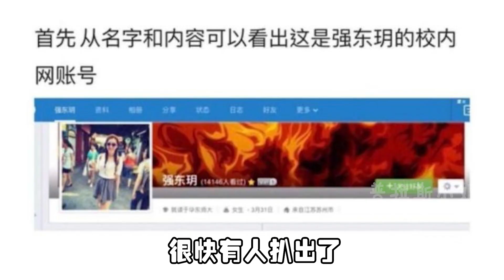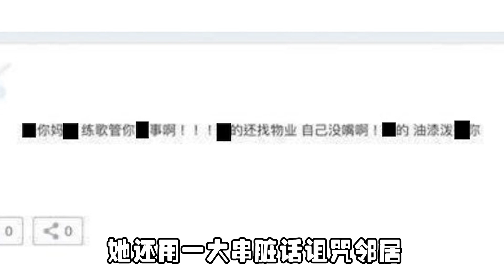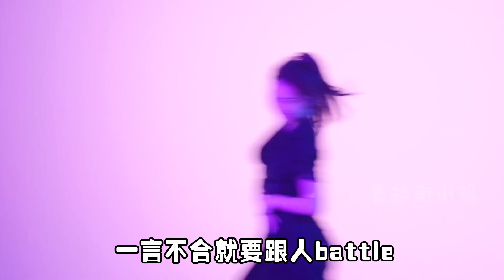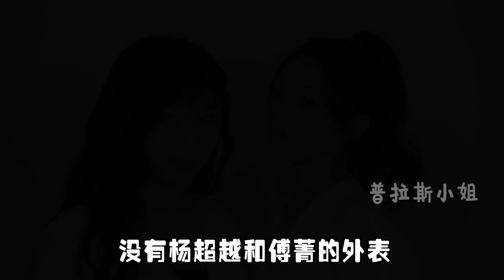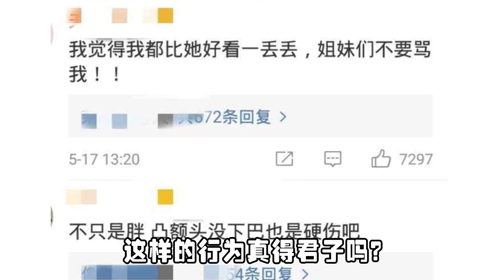985毕业科班出身，实力不俗被称小邓紫棋，因生病变丑遭外貌羞辱【普拉斯小姐】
985毕业科班出身，实力不俗被称小邓紫棋，因生病变丑遭外貌羞辱【普拉斯小姐】

普拉斯小姐 明星 强东玥 本频道制作的所有视频都经过严格审核，确保不会包含任何仇恨言论的元素。